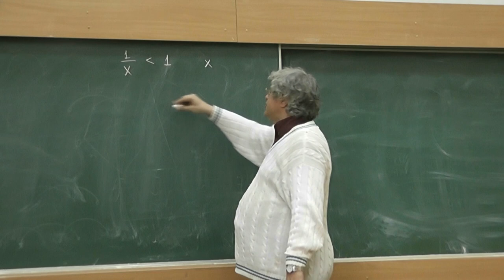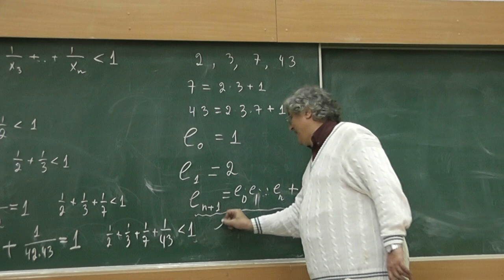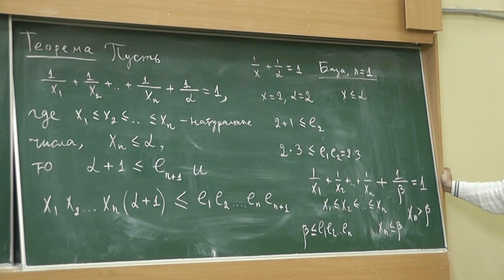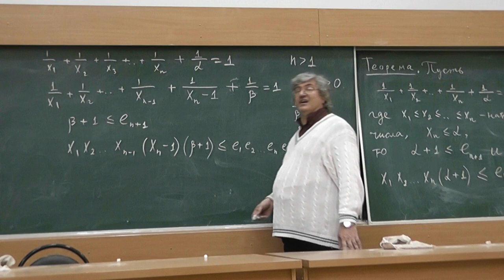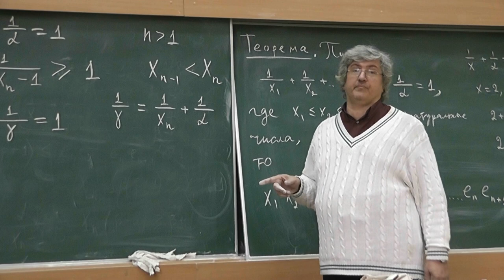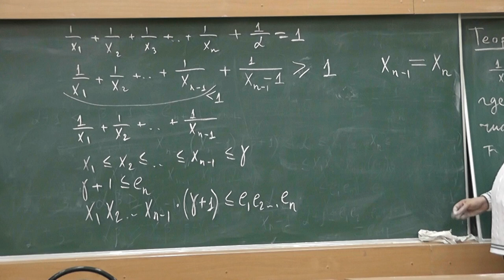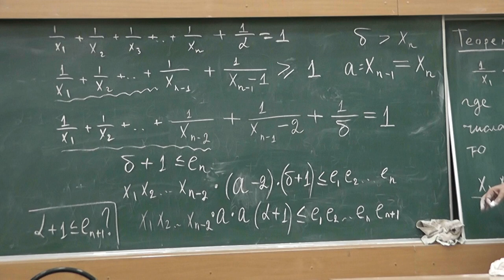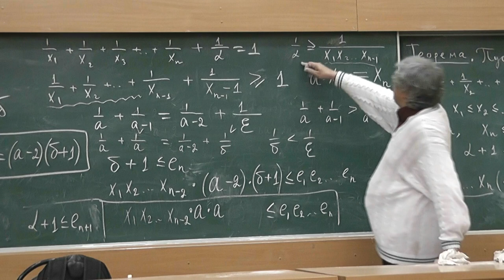52 Числа Евклида и приближения числа 1 снизу суммами аликвотных дробей